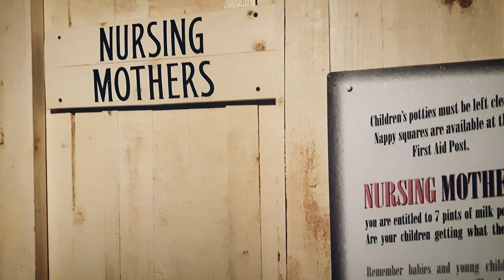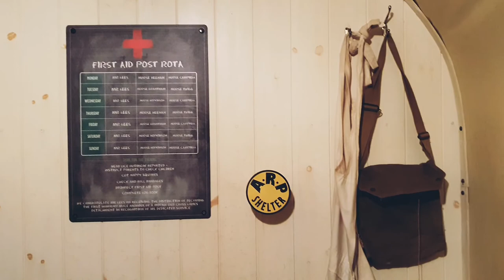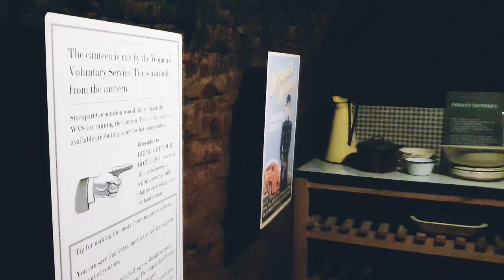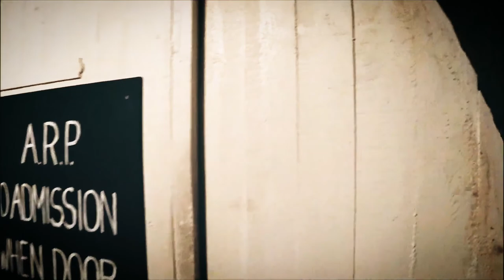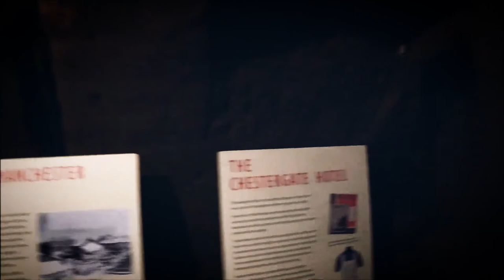STOCKPORT AIR RAID SHELTERS TOUR